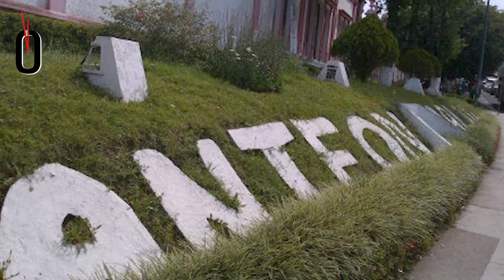Palo verde / Magno Garcimarrero Ochoa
Esta es la columna Mata antenas de Magno Garcimarrero Ochoa; hoy, Palo Verde